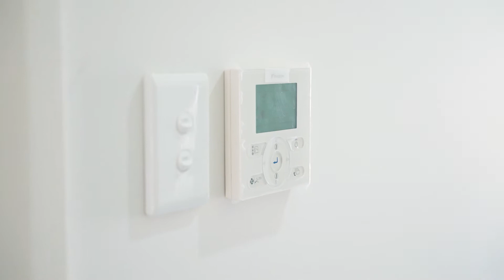Just Listed - 13 Mortelle Street, Tallawong by Rod & Theresa from Ray White Nolan & Iken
Near new single level 4 bedroom home. Guaranteed tenant paying $550 per week in rent.
Close proximity to Tallawong Station and short drive the Rouse Hill Town Centre.